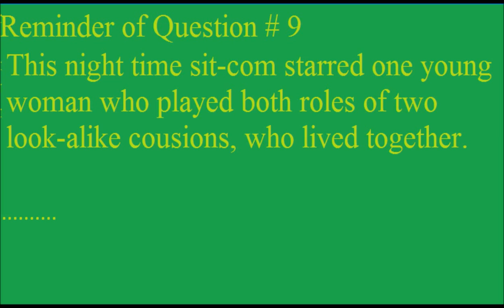the answer to question # 9 11 14 2013